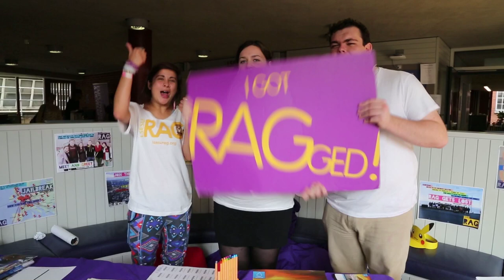LSESU Freshers' Fair 2014